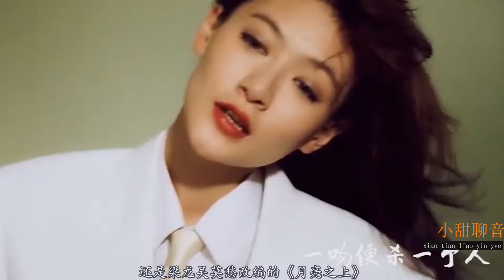2020一夜封神的4首歌！张碧晨翻唱《迪迦奥特曼》主题曲播放破亿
2020一夜封神的4首歌！张碧晨翻唱《迪迦奥特曼》主题曲播放破亿